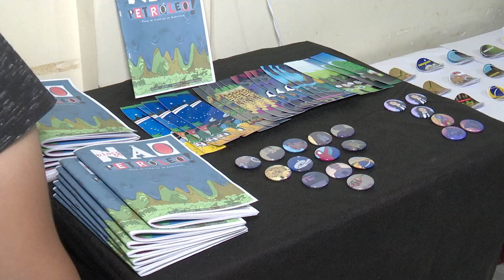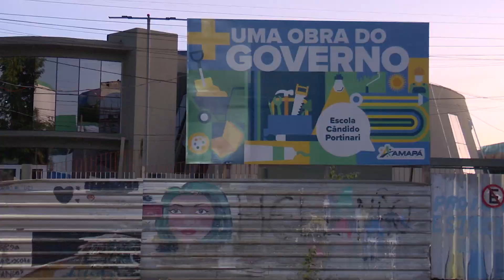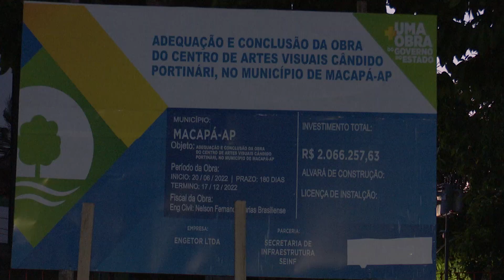Exposição Cândido Portinari 50 anos celebra produções desenvolvidas durante o período letivo